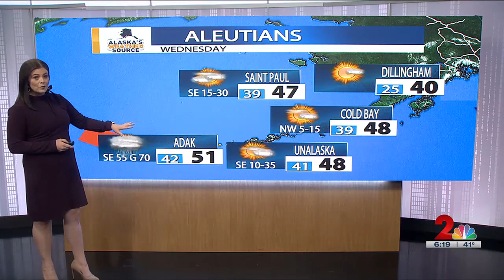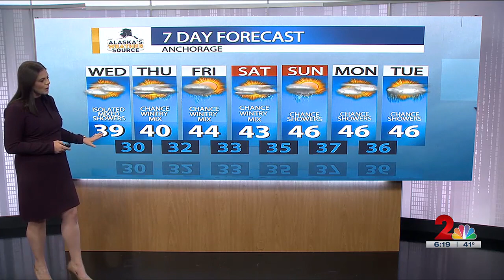Active weather for parts of Alaska